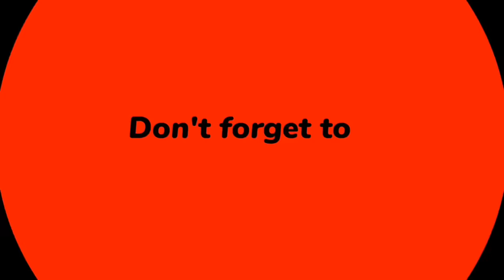Ga.sugipa Mengo garo cartoon golpo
Angni Jakalgipa Bosturang👇
Voice Record

MIC BOYYA M1=

Power Bank MI 10000mAh=

 Smartphone
OnePlus Nord CE 3=

tags,, garocarton/garocartooncomedyfilm/garocartoon Video2023/garocartoon Video/garocartoon comedy/garonewvideo/newgarofilmcomedy/garo hills/garocartoon comedy film/garodance/new garofilm/newgarodance/garo cartoon comedy 2023/garo cartoon mr golpo/Ambeng kurang 2.0/ garo cartoon g2x/ _______________ follow me I'm on Instagram as @mrgolpo. Install the app to follow my photos and videos.

           ________Disclaimer______